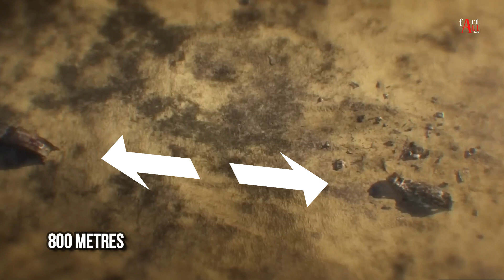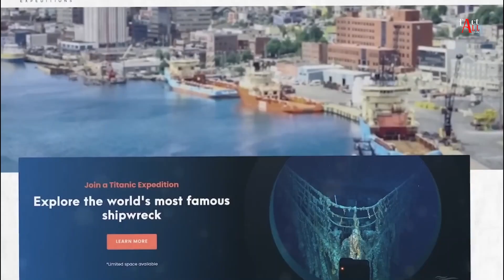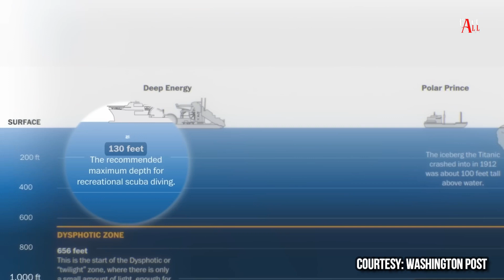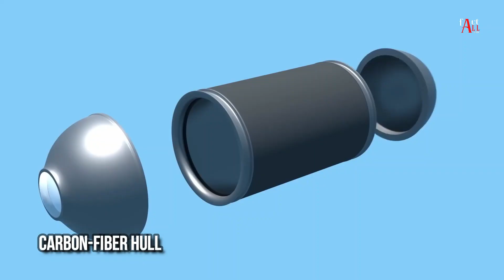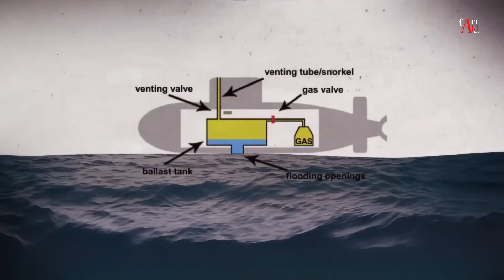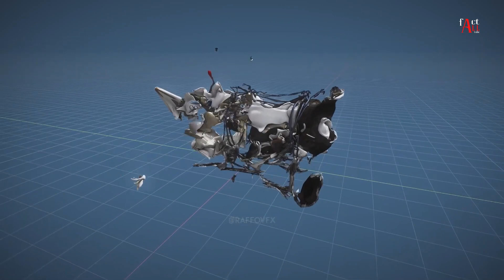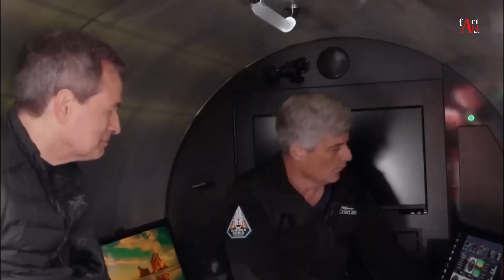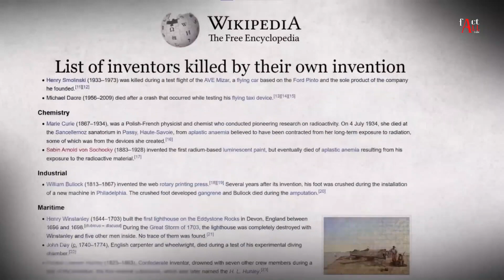টাইটান সাবমেরিন সম্পর্কে ভয়ঙ্কর সত্য - আসলে কী ঘটেছিল সেদিন | The terrifying truth inside Titan!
১৮ জুন ২০২৩ এ একটি দুর্ভাগ্যজনক ট্র্যাজেডি ঘটে যখন টাইটানিকের ধ্বংসাবশেষ অন্বেষণ করার জন্য কোম্পানি ওশানগেটের মালিকানাধীন 'টাইটান' নামের একটি ডুবোজাহাজে পাঁচজন সমুদ্রের নিচে প্রবেশ করে কিন্তু শেষ পর্যন্ত হটাৎ সমুদ্রে হারিয়ে যায় এবং সবাই প্রাণ হারায়। এই খবরটি দ্রুত ভাইরাল হয়ে যায় পুরো বিশ্বে এবং বেশ কয়েকটি প্রশ্ন সৃষ্টি হয় : ঠিক কী হয়েছিল? কি ভুল ছিল? সমুদ্র অন্বেষণ করা কি নিরাপদ? এবং, সবচেয়ে বড় কথা, এই ঘটনা কি প্রতিরোধ করা যেত? উত্তর খুঁজে বের করতে আমাদের এই ভিডিওটি দেখুন!

An unfortunate tragedy occurred on 18 June 2023 when a submarine named 'Titan', owned by the company Oceangate, went under the sea to search for the wreckage of the Titanic by five people but ended up lost in the raging sea and all lost their lives. The news quickly went viral around the world and several questions arose: What exactly happened? What was wrong? Is it safe to explore the ocean? And, most importantly, could this event have been prevented? Watch our video to find out the answer!